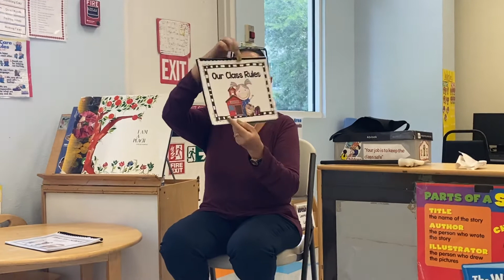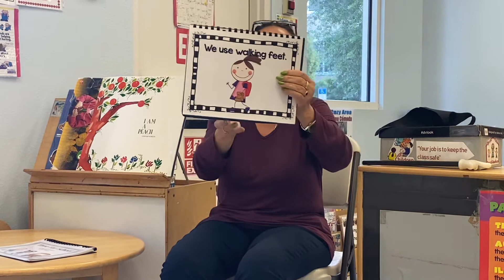Our class rules